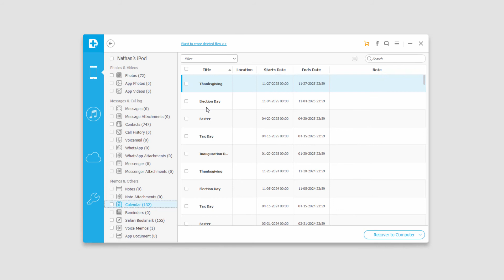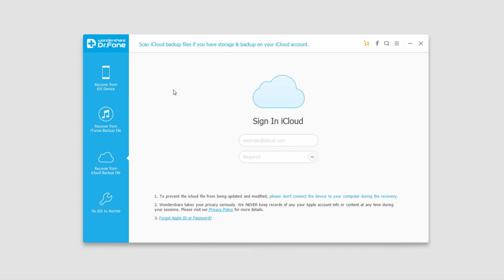Dr.Fone for iOS: Retrieve Data from iCloud Backup File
After running Wondershare Dr.Fone for iOS, choose the recovery mode of "Recover from iCloud Backup Files" on the top. Then you'll see the window below. Enter your iCloud account and password to login. Wondeshare takes your privacy seriously. We never keep a record of any your Apple account info or content at any time during your sessions.

When you logged into iCloud, the program can find all iCloud backup files in your account. Choose the one where you're going to recover data and click on the "Download" button.

And then in the pop-up, you can choose the type of files you would like to download. This will reduce the time of downloading the iCloud backup file. After that, you can scan the iCloud content now. Click on the "Scan" button to begin. It will take you some time. Just wait for a moment.

The scan will be complete in a few minutes. Once it stops, you can preview almost all data in your iCloud backup file, like contacts, messages, photos, and more.